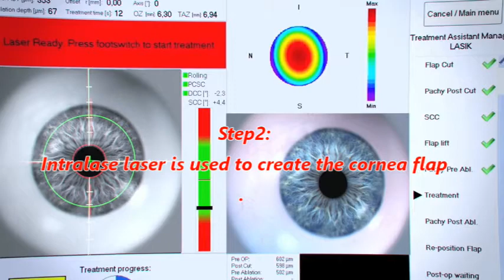How to get rid of glasses and contacts with Laser Surgery.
Thanks to increasingly sophisticated technology, surgical skill to improve Eye-site.